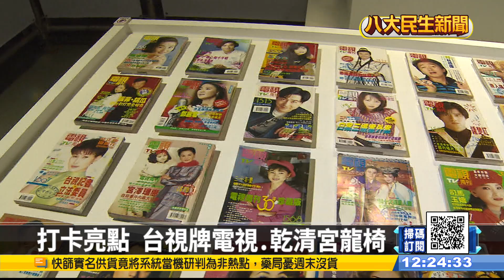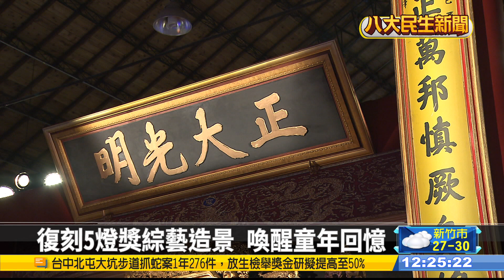台視開台一甲子! 週年特展超復古 |【民生八方事】| 2022042904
台視是台灣第一個電視台，從1962年開台至今已經60年，特別舉辦了60年特展，分為六大展區，從黑白到4K畫質的歷史、綜藝節目、經典戲劇，還有典禮盛會等內容都公開，還復刻經典戲劇的造景，吸引民眾打卡，找回過去的電視記憶。